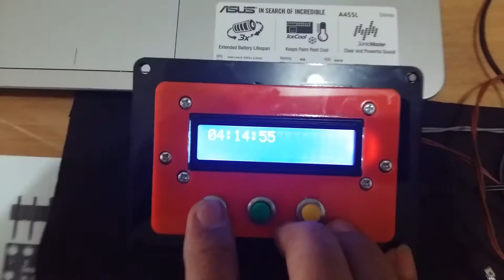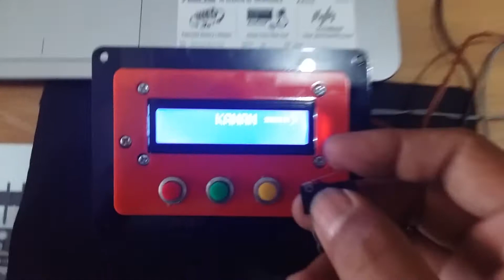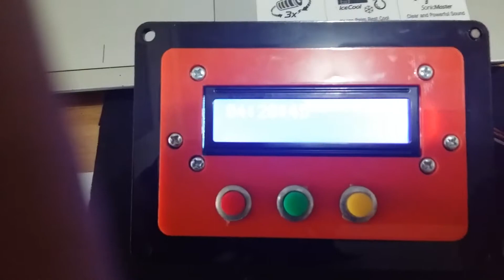Programable Timer base on Arduino